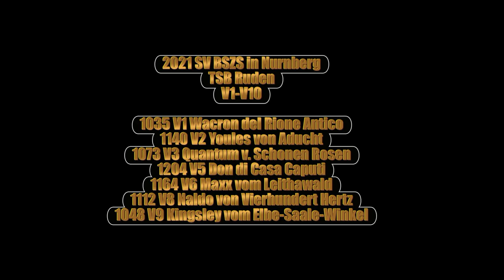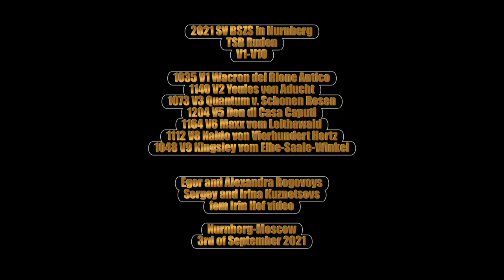2021 SV BSZS TSB Ruden V1-V10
1035 V1 Wacron del Rione Antico
1140 V2 Youles von Aducht
1073 V3 Quantum v. Schonen Rosen
1103 V4 Yoris vom Osterbergerland (no video)
1204 V5 Don di Casa Caputi
1164 V6 Maxx vom Leithawald
1131 V7 Chap vom Haness (no video)
1112 V8 Naldo von Vierhundert Hertz
1048 V9 Kingsley vom Elbe-Saale-Winkel
1069 V10 Warrior von Media (no video)